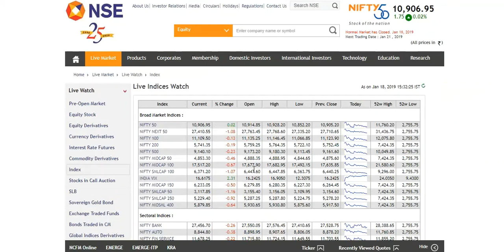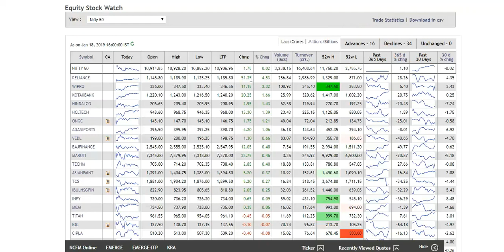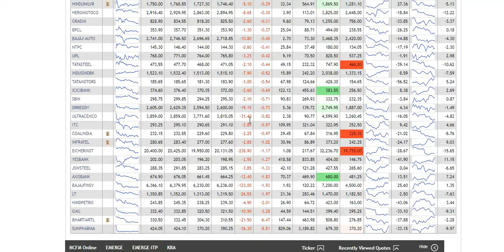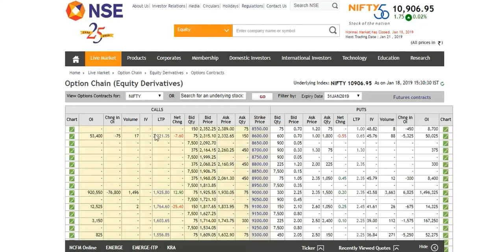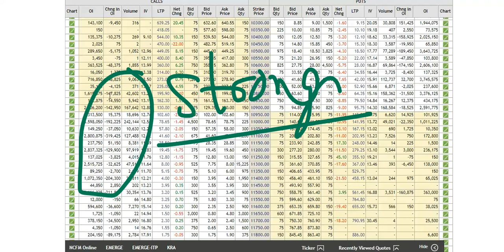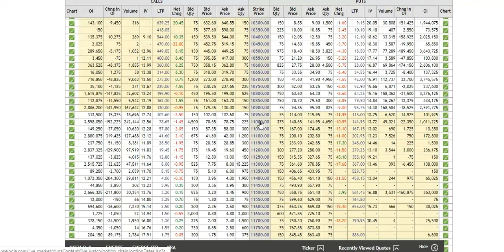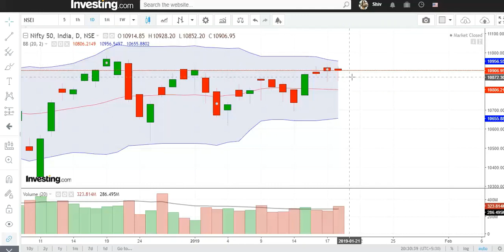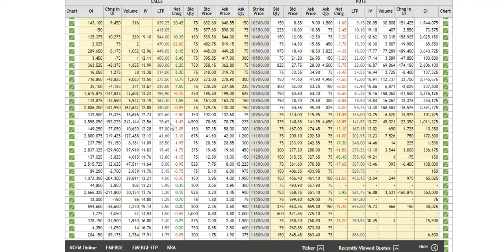Nifty 50 View 21. 09. 2019 !!धीरे धीरे में ऊपर आ रहा हूँ !!